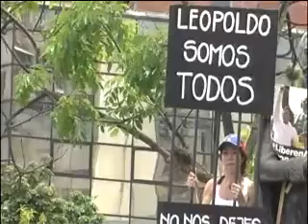Internacionales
LLÁMENOS GRATIS DESDE EE.UU:
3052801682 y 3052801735